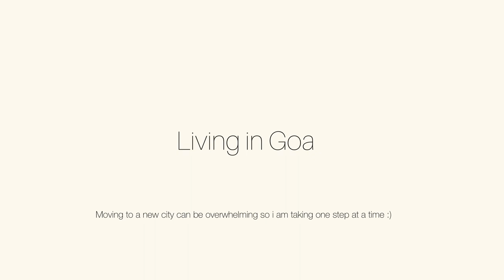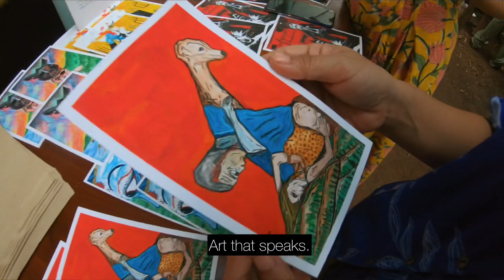Vlog: being around creative people keeps me motivated (:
I am super excited to have uploaded my first video.